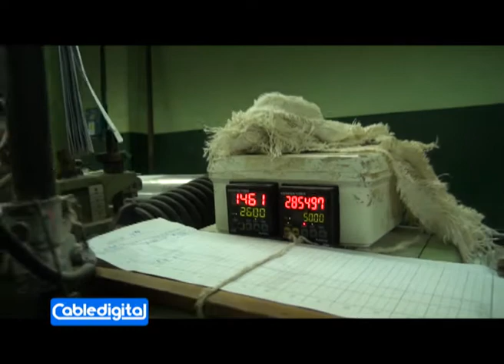Gabriel Fariña, encargado de Personal Fabrica SHEFA (J.D)- Daract TV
Seguimos conociendo en sus 30 años de labor en Justo Daract,  a la Empresa Francavilla Hnos, SHEFA en Justo Daract, en esta ocasión dialogamos con Gabriel Fariña, encargado de personal y nos dío a conocer los distintos sectores de producción de dicha empresa, Daract TV agradece a Francavilla Hnos. SHEFA por permitirnos conocer y mostrar a la comunidad su empresa. CABLEDIGITAL